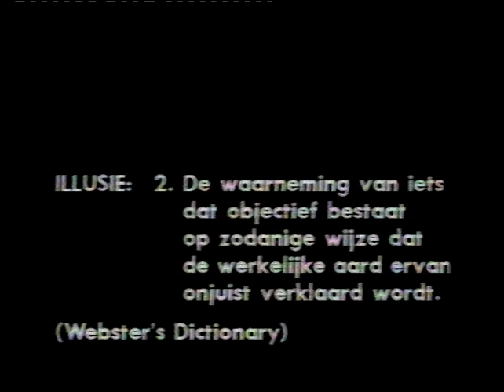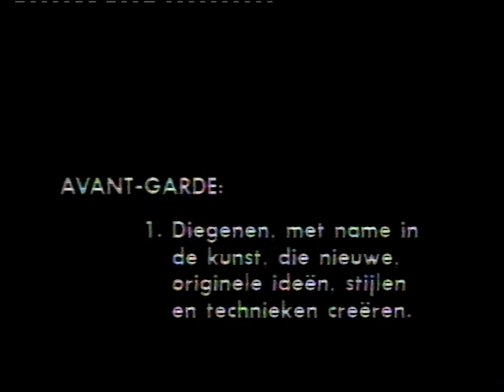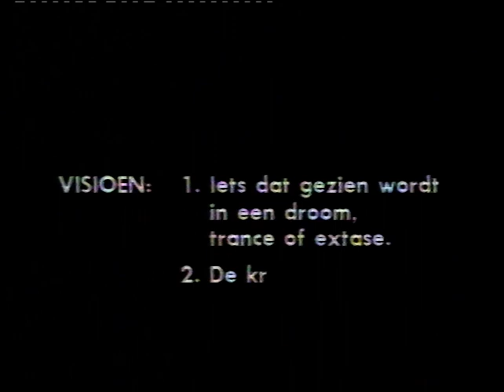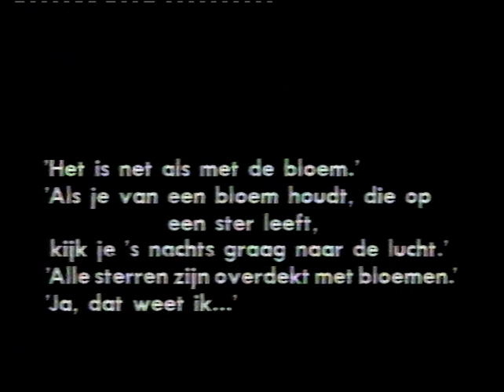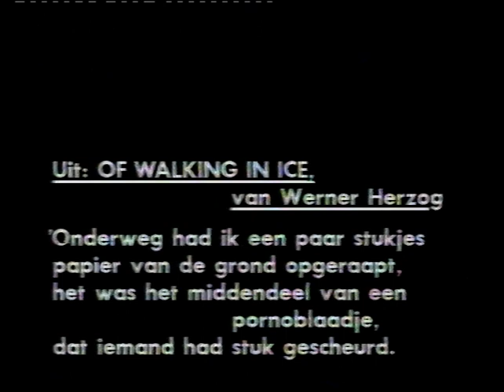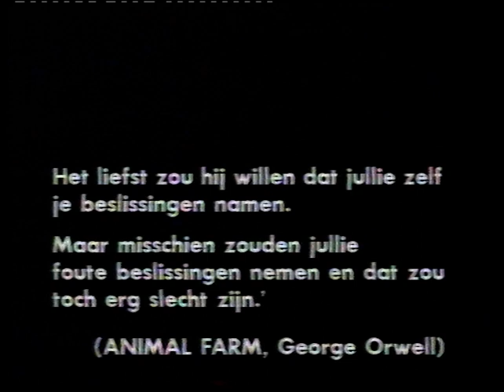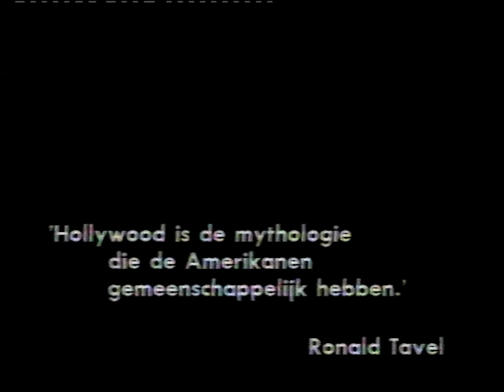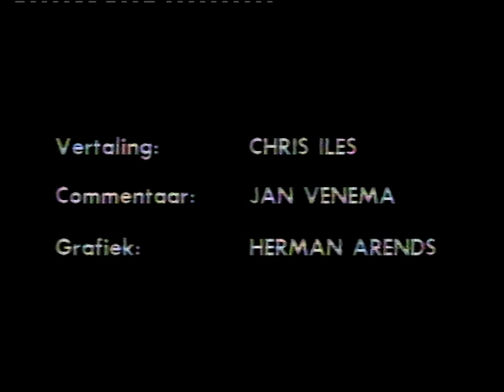Kunst - Experimentele Film + Video Art - © Beeldspraak NOS 1985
Aflevering van Beeldspraak, NOS 1985